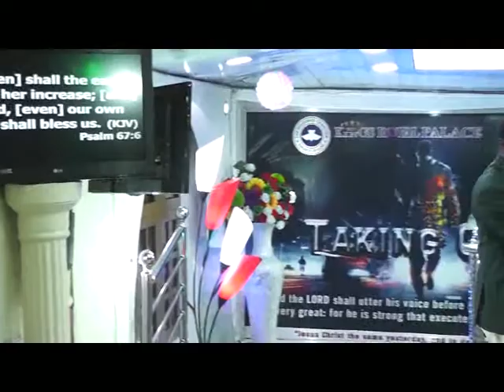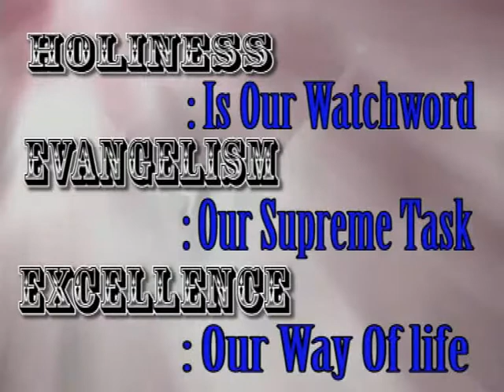Pastor Tokunbo Subuloluwa (2nd SERVICE) 3 MONTHS, SO MUCH 07/09/2017